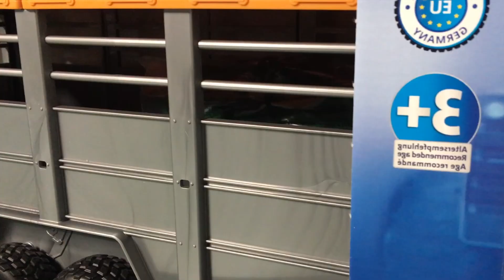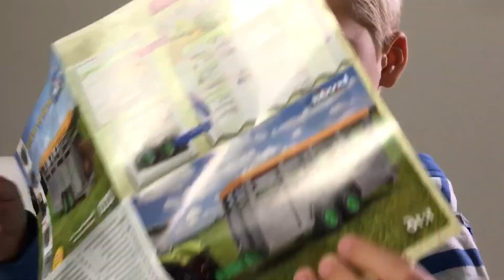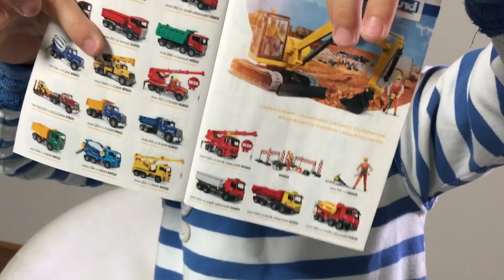Bruder Viehtransportanhänger mit Kuh, 02227 BRUDER TOYS, Cattle Carrier Trailer, BIG FARM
Unboxing 02227 BRUDER TOYS, Cattle Carrier Trailer, BIG FARM
Bruder 02590 Land Rover Defender Station Wagon -
Im Frühjahr werden viele Nutztiere auf die Weiden gebracht, wo sie den Sommer verbringen. Dazu benutzen Landwirte spezielle Viehanhänger für den schonenden Transport der Tiere. Wie beim Original ist auch bei diesem Modell von Bruder die Plattform mit einem Trenngatter ausgerüstet und lässt sich absenken, um ein einfaches Beladen der Tiere zu ermöglichen. Plane und Türen lassen sich leicht öffnen. Im Lieferumfang ist bereits eine Kuh im 1:16 Standard-Massstab von Bruder enthalten, insgesamt bietet der Anhänger Platz für 6 Tiere. Der Viehanhänger kann mit allen Traktoren und Unimogs der Profi-Serie von Bruder kombiniert werden!
Bruder 02227 'Viehtransportanhänger mit 1 Kuh', abnehmbares Dach!